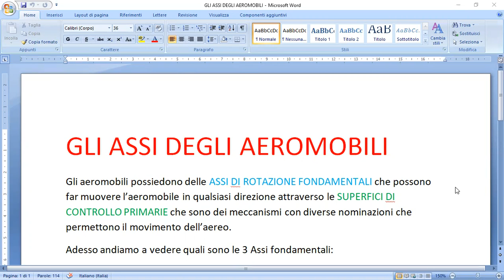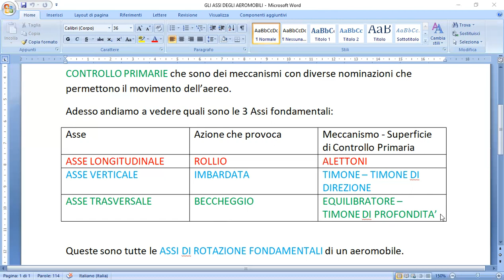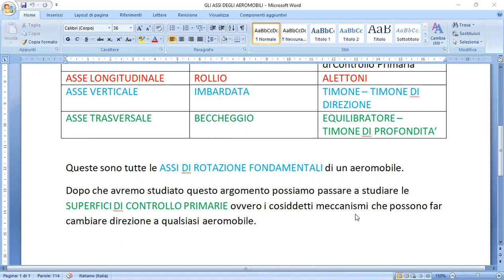Le Assi fondamentali degli aeromobili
In questo video andiamo a vedere cosa sono le Assi fondamentali degli aeromobili. Andremo a studiarle insieme e in questo modo capiremo che questo argomento sarà molto utile per facilitarci negli argomenti sulle Superfici di Controllo Primarie e sulle Superfici di Controllo Secondarie.